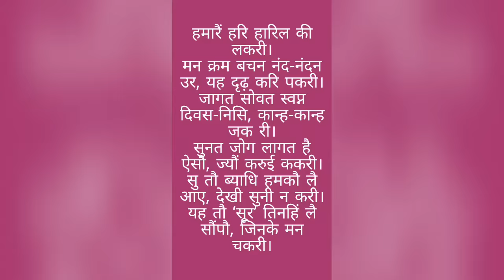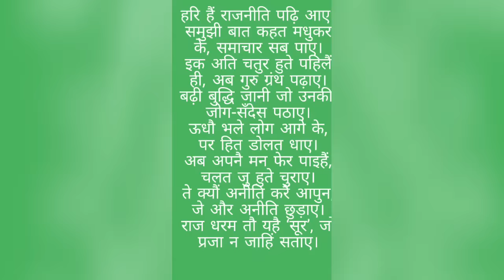Surdas Ke Pad Class 10 ( सूरदास के पद ) | kshitij | Hindi | Complete Poem Explanation YouTube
Surdas Ke Pad Class 10 ( सूरदास के पद ) | kshitij | Hindi | Complete Poem Explanation

Surdas Ke Pad Class 10 ( सूरदास के पद ) | kshitij | Hindi